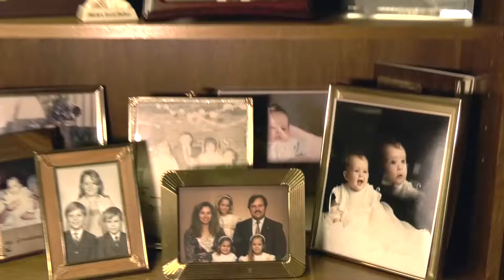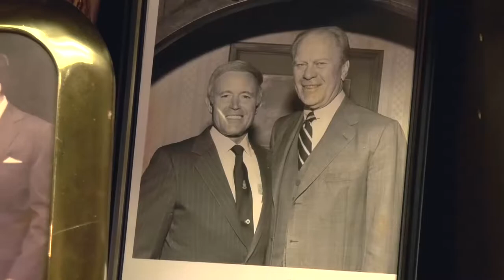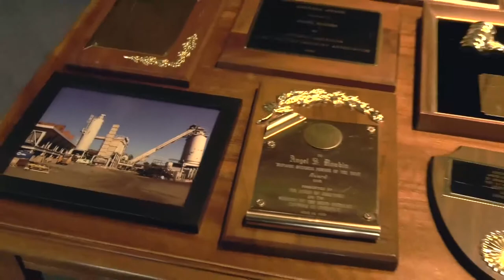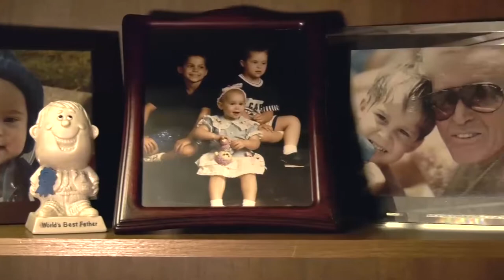Mr Angel Roubin - Roubin & Janeiro - INTERVIEW